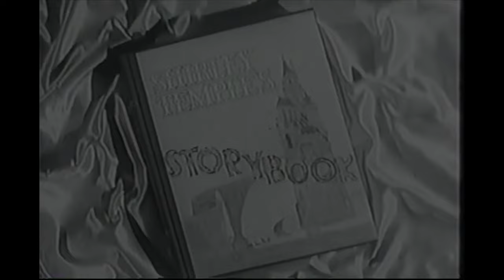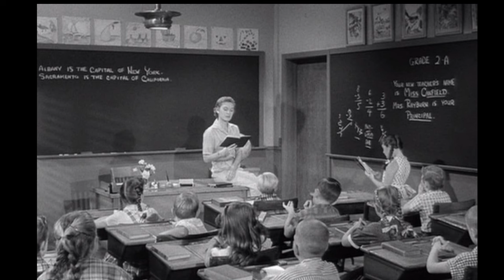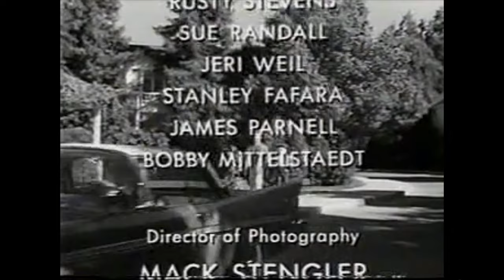Let's take a look at the Career of Rusty Stevens: Larry Mondello from Leave It to Beaver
Whatever happened to Rusty Stevens? The Actor Behind Larry Mondello from Leave It to Beaver. Come with me as a take a look into the life and (very short) career of Rusty Stevens.